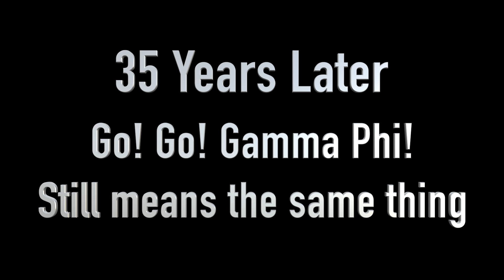Go! Go! Gamma Phi! 35 Years Old!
The Gamma Phi Circus traditional theme has stood proud for 35 years.  With many more to go!